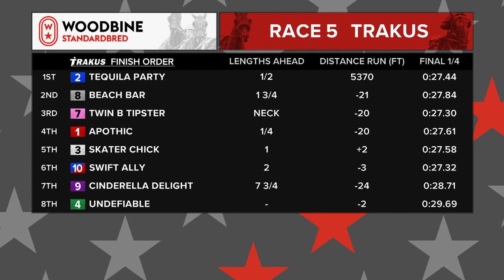Woodbine, Mohawk Park, July 8, 2019 Race 5